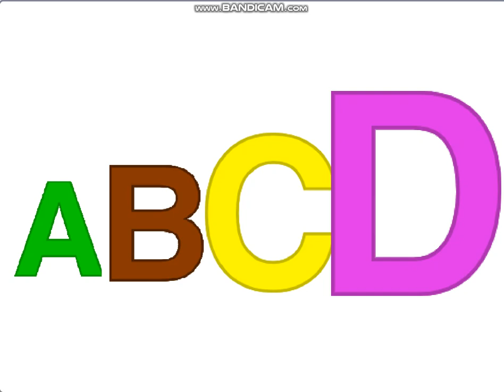jumpstart alphabet song karaoke